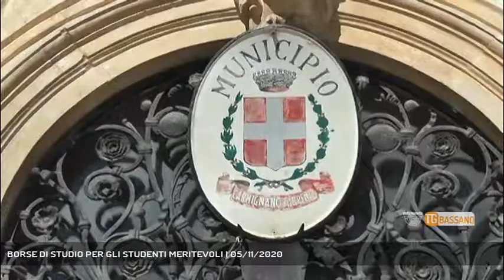BORSE DI STUDIO PER GLI STUDENTI MERITEVOLI | 05/11/2020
TG Bassano del Grappa 05/11/2020 - CARMIGNANO DI BRENTA - Nonostante le difficoltà legate al momento, il comune di Carmignano di Brenta ha deciso di investire sui suoi giovani, premiando gli studenti meritevoli.  || Diecimila euro, tremila in più dell'anno precedente. Il comune di Carmignano di Brenta punta sui giovani e decide di aumentare le borse di studio per gli studenti più meritevoli portandole da 19 a 32. I destinatari sono i giovani e giovanissimi, a partire dai licenziati di terza media, con cifre che andranno dai 150 euro per i quattordicenni fino ai 500 euro per i neolaureati. «La selezione va fatta sul merito in base alla media scolastica e al voto finale» ha spiegato il sindaco Alessandro Bolis. Le domande di partecipazione sono già scaricabili dal sito del comune: termine di presentazione venerdì 27 novembre. (Servizio di Redazione Medianordest) - Segui Rete Veneta anche sul digitale terrestre! Visita il sito